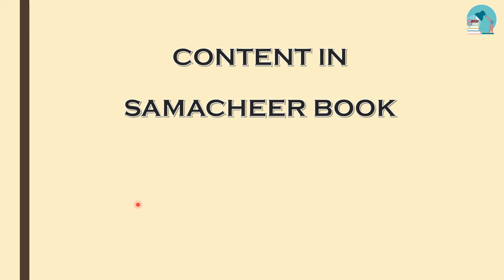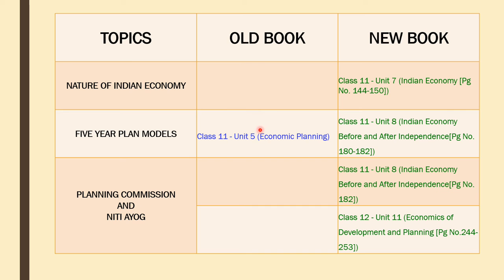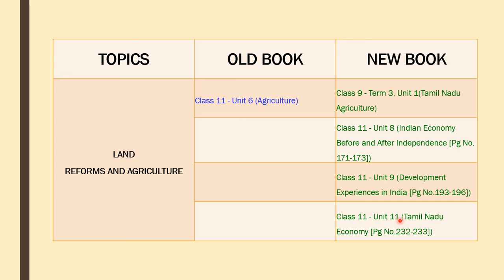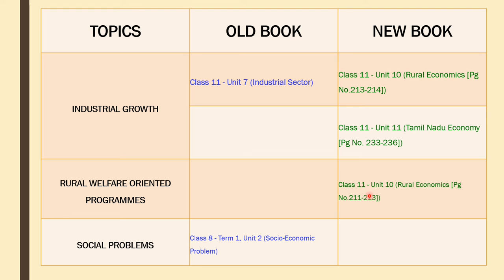TNPSC Indian Economy - Where to study from?????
This video gives you the idea about Where to study for Indian Economy

Where to study from?? PDF,